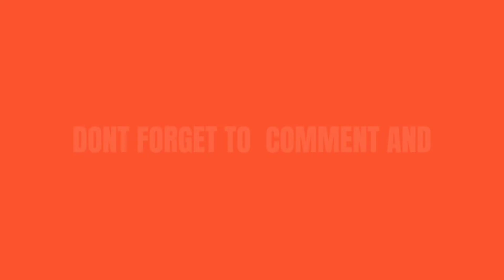CAT GAMES 😺😻 Catching Mosquito 🦟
Hellooo Pet Lover !
This Channel just show video games for your Cat, keep  careful with your gadget or your smartphone.